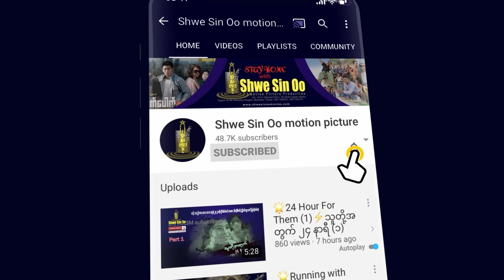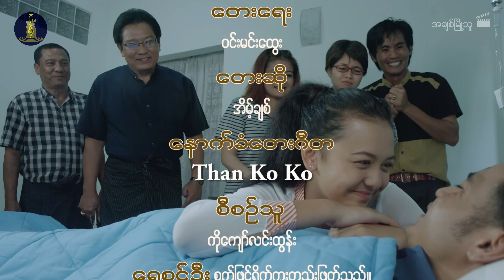ရွှေစင်ဦးရုပ်ရှင် |အချစ်မြို့သူ | A Chit Myo Thu | Myanmarmovie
📕ဇာတ်လမ်း- လုံမ
📝ဇာတ်ညွှန်း- မြတ်လှိုင်း (ကဗျာ)
🎬ဒါရိုက်တာ- နေသူရိန်
🌟သရုပ်ဆောင်များ- နေမင်း၊ ရွှေမှုံရတီ